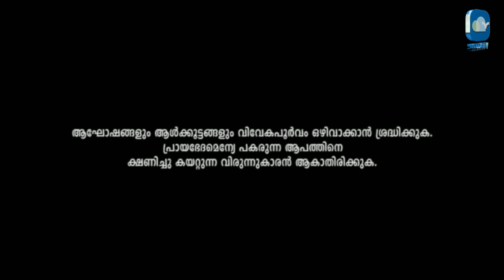THOUGHT FOR THE DAY | EP-958 | MVTV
CONCEIVED BY : ABIN APPACHERIL

REFLECTION : SHIJI JOHNSON

SHOOT : ARUN JOSE

 EDIT : REJITH TA